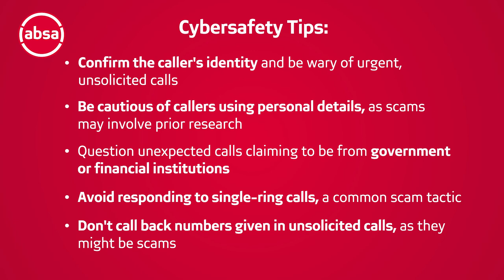What if what seems right leads to a scam?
Are their details at risk? Discover if you’re vulnerable. And become CyberAware.